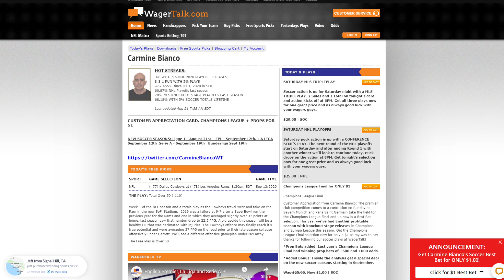NHL Picks and Predictions | Colorado Avalanche vs. Dallas Stars | Free Hockey Pick for 08-22-20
Free NHL Picks and Predictions for Saturday, August 22, 2020, on the Colorado Avalanche vs. Dallas Stars from Carmine Bianco.